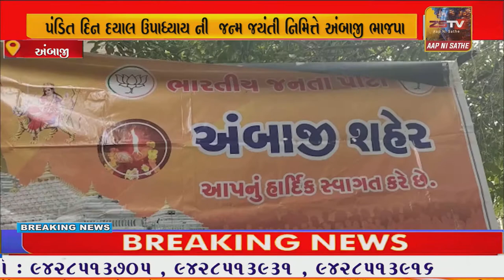અંબાજી ભાજપા મહિલા મોરચા અને અંબાજી શહેર ભાજપા દ્વારા રક્તદાન કેમ્પ ગોઠવાયો